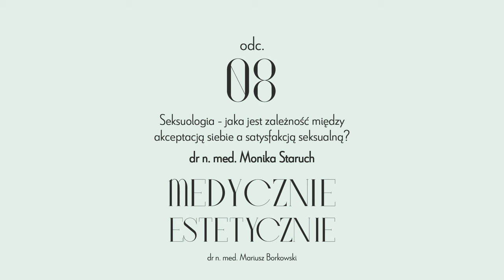odc. 8 - Jaka jest zależność między akceptacją siebie a satysfakcją seksualną? - dr Monika Staruch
Seksuologia - czy intymne relacje, zdrowie seksualne, akceptacja ciała i rozwój seksualności nadal jest dla nas tematem tabu, czy jesteśmy już otwarci na takie tematy? O tym, kto powinien zdecydować się na konsultacje u seksuologa, jak seksuologia może zmienić spojrzenie na siebie, związki i seksualność, i czy to normalne, że czasem „nie chce nam się chcieć”, rozmawiam z dr n. med. Moniką Staruch, psychologiem, seksuologiem klinicznym, wykładowcą, która jako pierwsza osoba w Polsce zdobyła Międzynarodowy Certyfikat Seksuologiczny (EFS-ESSM Certified Psycho-Sexologist).